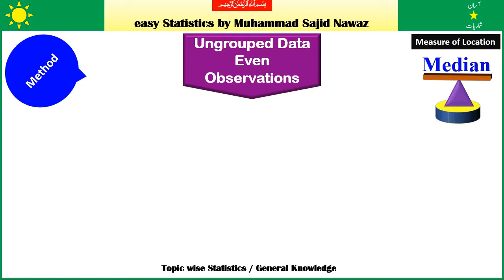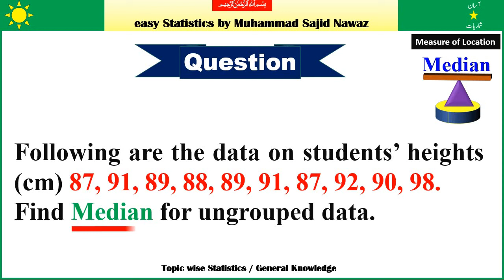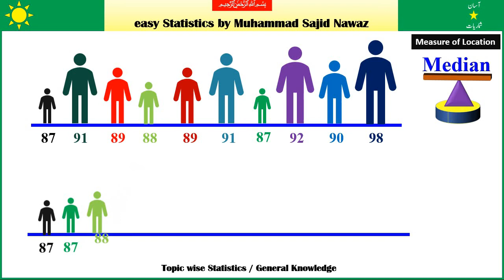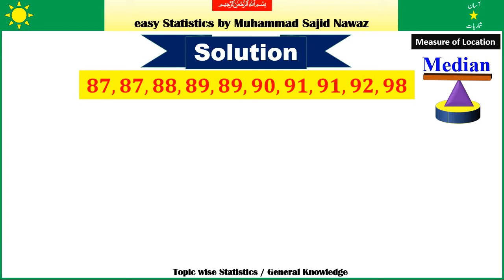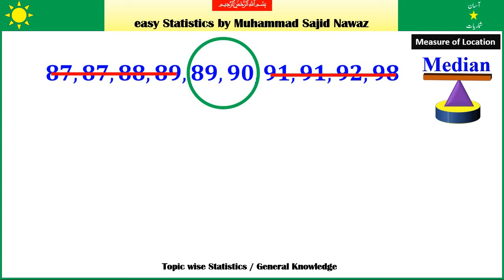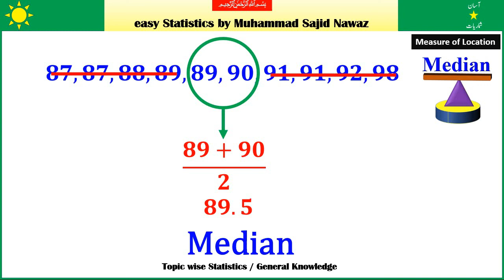How to find Median for ungrouped data | Even observations | Part 50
A complete numerical solution of median for ungrouped data. When observations are given even in statement.